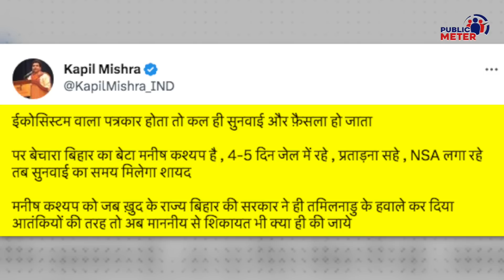Manish Kashyap के समर्थन में Supreme Court पर क्या बोले Kapil Mishra? Kumkum Binwal Analysis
When the Supreme Court postponed the date of hearing in the case of Manish Kashyap, BJP leaders including Kapil Mishra started questioning the Court. Kumkum Binwal's analysis on BJP IT cell trolling the Supreme Court.